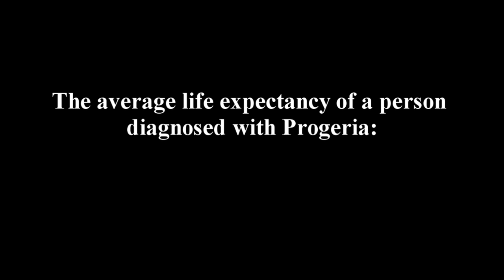Progeria (HGPS) - Video Compilation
Update: REST IN PEACE: Leon Botha (06/04/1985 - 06/05/2011) .

Hutchinson-Gilford Progeria Syndrome ("Progeria", or "HGPS") is a rare, fatal genetic condition characterized by an appearance of accelerated aging in children. Its name is derived from the Greek and means "prematurely old."

Progeria is caused by a mutation in the gene called LMNA (pronounced, lamin - a). The LMNA gene produces the Lamin A protein, which is the structural scaffolding that holds the nucleus of a cell together. Researchers now believe that the defective Lamin A protein makes the nucleus unstable. That cellular instability appears to lead to the process of premature aging in Progeria.

Botha's Paintings: 3:36 His Art Lives On!!!

Leon Botha, aka DJ Solarize's Youtube Channel R.I.P.